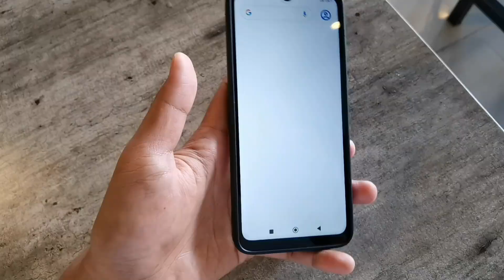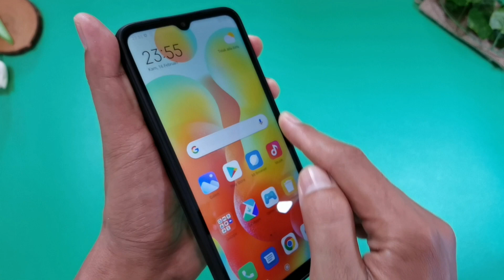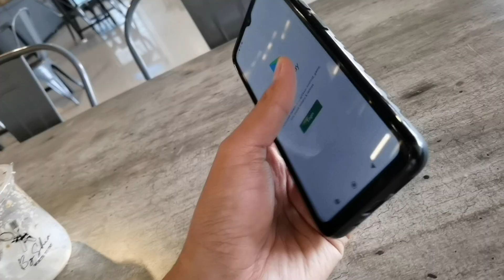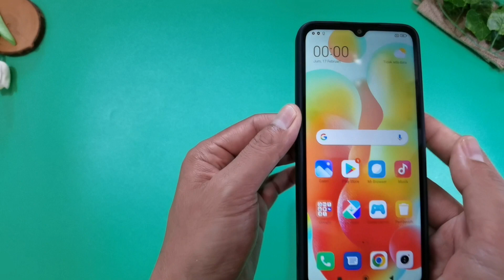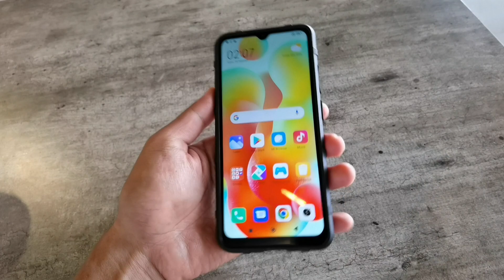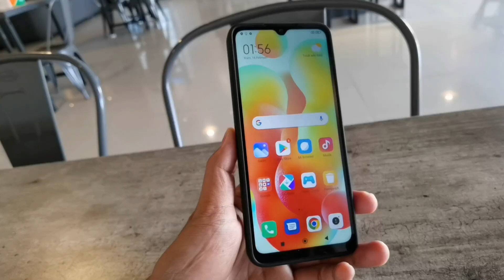Case Redmi 12c Rekomendasi | Casing Redmi 12c Terbaru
Keterangan Produk Case Redmi 12c Rekomendasi | Casing Redmi 12c Terbaru :

- Proteksi dari jatuh dan benturan ringan (Shockproof)
- Design Exclusive, Slim, Fit & mudah dipasang ( Anti Fingerprint )
- Presisi dan tidak mengurangi kemudahan akses ke segala tombol
- Bahan kombinasi hardcse dan softcase presisi dan akurat.